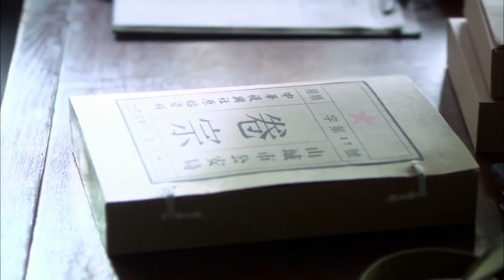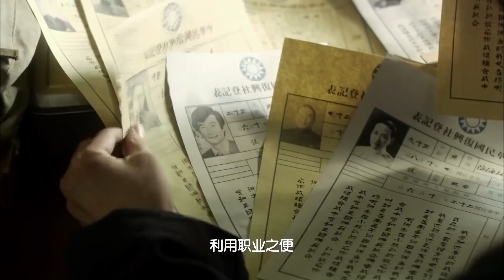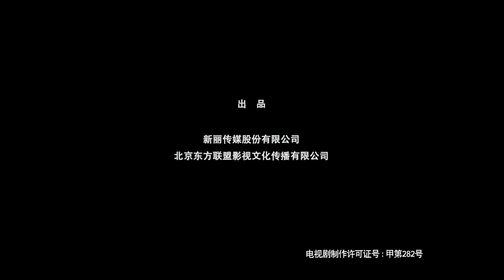【经典谍战剧】《绝密者》第22集｜共产党特工以隐秘身份在敌后进行潜伏任务的英雄故事